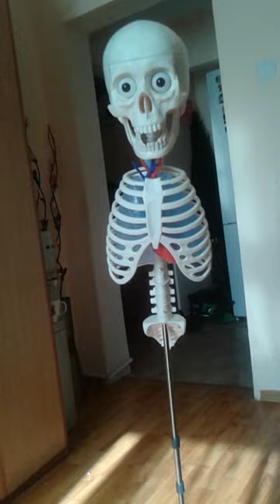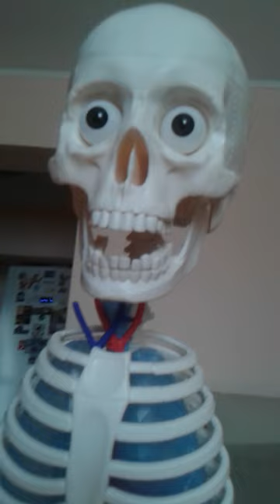Corpul uman prezentare.